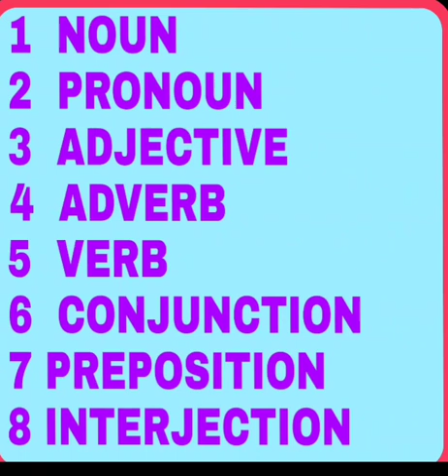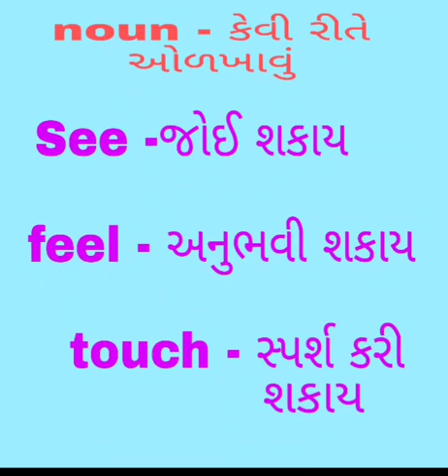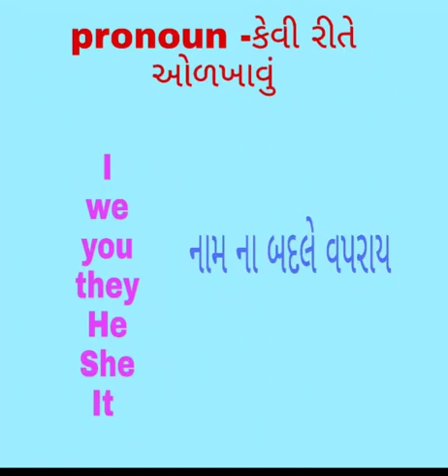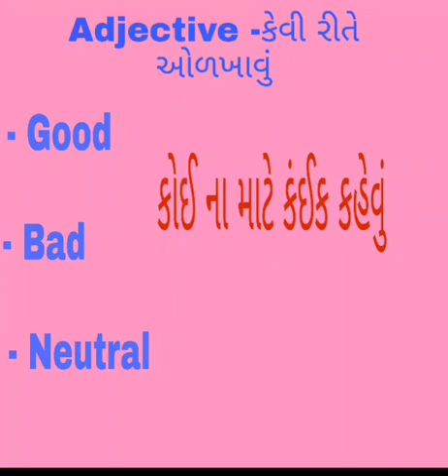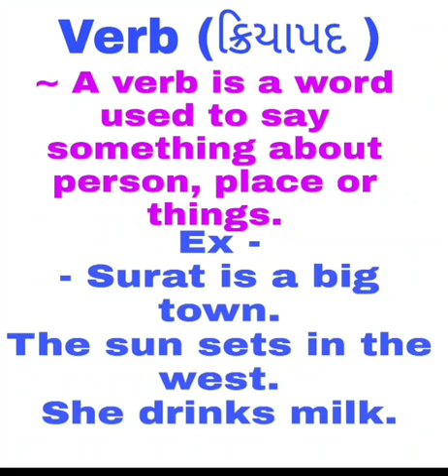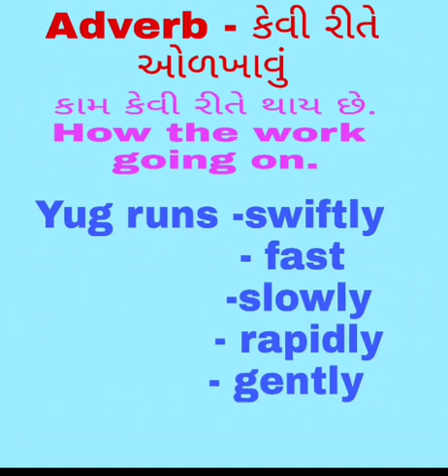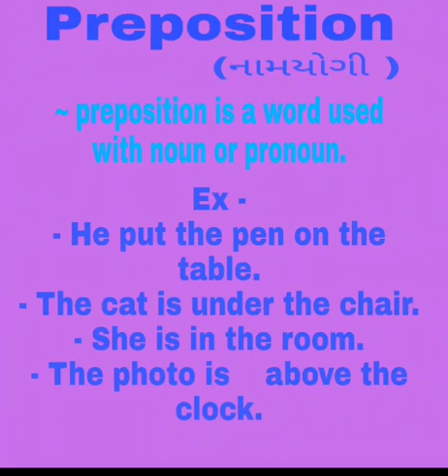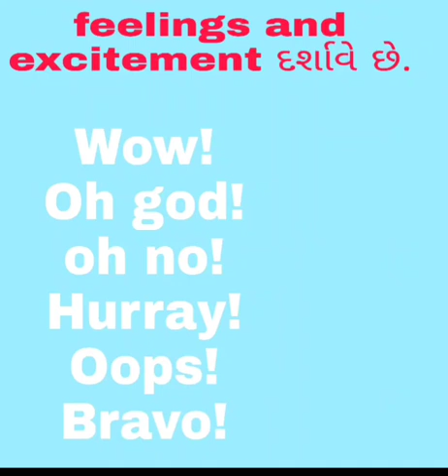Parts of Speech